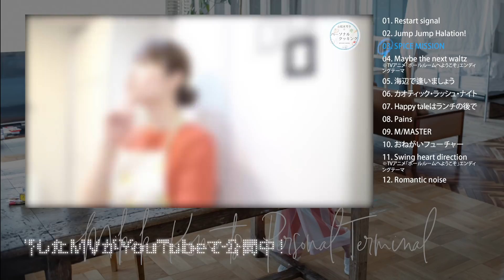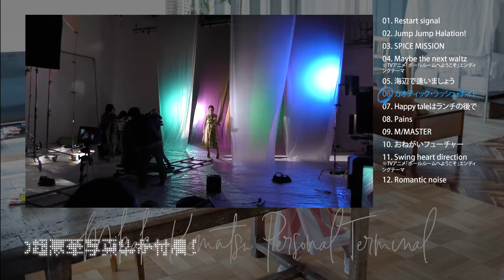小松未可子ニューアルバム「Personal Terminal」クロスフェード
▼小松未可子ニューアルバム「Personal Terminal」
2018年7月11日（水）リリース
完全生産限定盤［CD＋BD＋Photobook］TFCC-86641 / ¥5,500＋税
通常盤［CD］TFCC-86642 / ¥3,000＋税

‹アルバム収録曲›
01. Restart signal
作詞・作曲・編曲：Q-MHz
ストリングスアレンジ：齋藤真也
Guitar：新井弘毅 / Drums：SHiN / Strings Programming：齋藤真也 / Bass & All Other Instruments：黒須克彦

02. Jump Jump Halation!
Guitar：堀崎 翔 / Drums：鈴木浩之 / Bass & All Other Instruments：黒須克彦

03. SPICE MISSION
ブラスアレンジ：井上泰久（RightTracks Inc.）
Keyboards：神佐澄人 / Bass：二家本亮介 / Drums：鈴木浩之 / Trumpet：小澤篤士 / Trombone：須賀裕之 / Alto Sax：竹上良成

04. Maybe the next waltz ※TVアニメ「ボールルームへようこそ」エンディングテーマ
作詞・作曲：Q-MHz
編曲：Q-MHz, 伊藤 翼
Guitar：菰口雄矢 / Bass：二家本亮介 / Drums：SHiN / Violin：室屋光一郎, 徳永友美 / Viola：安保恵麻 / Cello：奥泉貴圭 / All Other Instruments：伊藤 翼

05. 海辺で逢いましょう
Marimba：小松未可子
Guitar：佐々木秀尚 / Bass：二家本亮介 / Drums：鈴木浩之 / All Other Instruments：黒須克彦

06. カオティック・ラッシュ・ナイト
作詞：小松未可子, Q-MHz
作曲：Q-MHz
編曲：Q-MHz, Tom-H@ck
Bass：田淵智也 / Drums：SHiN / Guitar & All Other Instruments：Tom-H@ck

07. Happy taleはランチの後で
作詞・作曲：Q-MHz
編曲：Q-MHz, 清水哲平
Bass：田淵智也 / Drums：鈴木浩之 / Trumpet：小澤篤士 / Trombone：須賀裕之 / Alto Sax：竹上良成 / Guitar & All Other Instruments：清水哲平

08. Pains
Guitar：清水哲平 / Keyboards：今井 隼 / Drums：SHiN / Bass & All Other Instruments：黒須克彦

09. M/MASTER
Marimba & Drums：小松未可子 / Piano：黒須克彦 / Glocken & Melodica：田淵智也 / Soprano & Alto Recorder：畑 亜貴 / Bass & All Other Instruments：田代智一

10. おねがいフューチャー
Guitar：新井弘毅 / Bass：田淵智也 / Drums：鈴木浩之 / All Other Instruments：黒須克彦

11. Swing heart direction ※TVアニメ「ボールルームへようこそ」エンディングテーマ
作詞・作曲：Q-MHz
編曲：Q-MHz, 末光 篤
Guitar：新井弘毅 / Bass：田淵智也 / Drums：城戸紘志 / Piano：末光 篤 / All Other Instruments：黒須克彦

12. Romantic noise
作詞・作曲：Q-MHz
編曲：Q-MHz, 伊藤翼
Guitar：新井弘毅 / Bass：二家本亮介 / Drums：鈴木浩之 / Trumpet：小澤篤士 / Trombone：須賀裕之 / Tenor & Alt Sax：竹上良成

‹完全生産限定盤付属Blu-ray Disc収録内容›
■ 小松未可子 TOUR 2017 "Blooming Maps" ＠ LIQUIDROOM 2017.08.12
・また、はじまりの地図
・Imagine day, Imagine life!
・流れ星じゃないから
・Catch me if you JAZZ
・HEARTRAIL
・my dress code
・Lonely Battle Mode
■ Music Video
・Maybe the next waltz
・Swing heart direction
・Restart signal
■ 小松未可子×Q-MHz ドライブ＆BBQの旅
■ 小松未可子×Q-MHz「M/MASTER」レコーディングMV

‹完全生産限定盤特典内容›
・スペシャル写真集（52ページ）
・トールケース型三方背ボックス
・ハイレゾ音源フリーダウンロードコード封入
・アルバム全音源＋全特典映像のプレイパスコード封入

‹通常盤初回生産分特典内容›
・アルバム全音源＋ライブ映像（完全生産限定盤BDに収録のライブ映像と同じもの）プレイパスコード封入

▼小松未可子TOUR 2018 “Personal Terminal”
2018年9月8日（土）大阪府 BIGCAT
OPEN 16:15 / START 17:00

2018年9月16日（日）東京都 TSUTAYA O-EAST
OPEN 16:00 / START 17:00

2018年9月24 日（月・振休）宮城県 仙台darwin
OPEN 16:30 / START 17:00

2018年9月29 日（土）愛知県 Electric Lady Land
OPEN 16:30 / START 17:00

2018年9月30 日（日）静岡県 Live House浜松窓枠
OPEN 16:30 / START 17:00

料金：6,480円（税込、入場時1ドリンク代別途要、未就学児入場不可）
チケット一般発売：2018年8月4日（土）